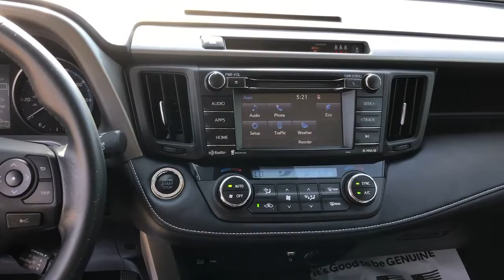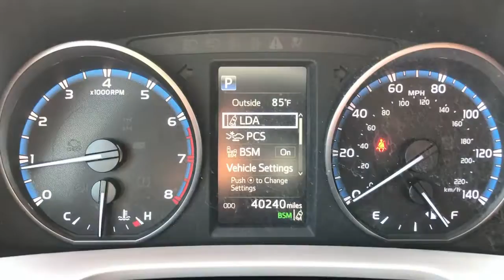2018 Toyota RAV4 Lewisville, Dallas, Carrollton, Richardson, TX P5542024A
Black Used 2018 Toyota RAV4 available in Lewisville, Texas at Lone Star Toyota. Servicing the Dallas, Carrollton, and Richardson, TX area.

1547 S. Stemmons Fwy

AWD Black w/SofTex Seat Trim ABS brakes Active Cruise Control Alloy wheels Electronic Stability Control Front dual zone A/C Heated door mirrors Illuminated entry Low tire pressure warning Power moonroof Remote keyless entry Traction control.brbrBlack 2018 Toyota RAV4 XLE 4D Sport Utility 6-Speed Automatic 2.5L 4-Cylinder DOHC Dual VVT-ibrbr22/28 City/Highway MPG Recent Arrival!brbrbrAwards:br  * 2018 KBB.com 10 Best SUVs Under $25000   * 2018 KBB.com Best Resale Value Awards   * 2018 KBB.com 10 Most Awarded Brands